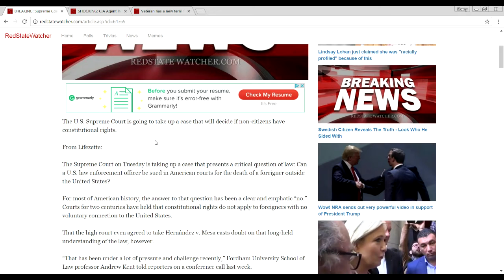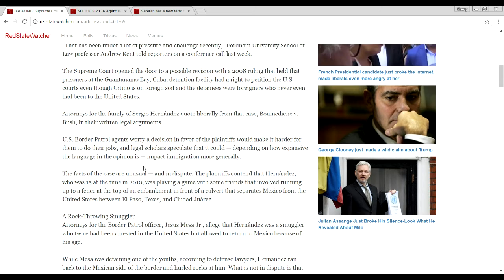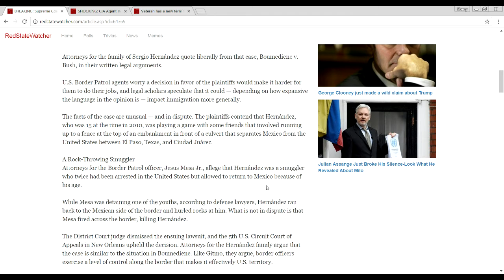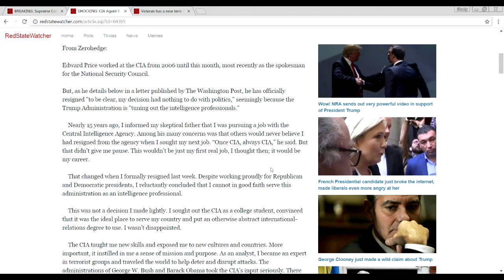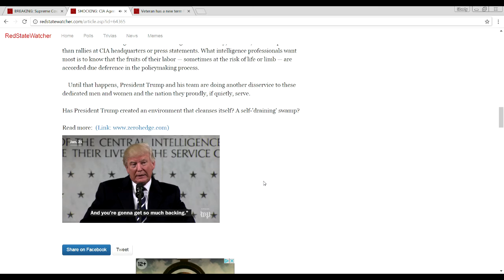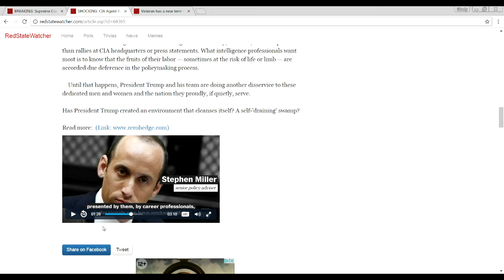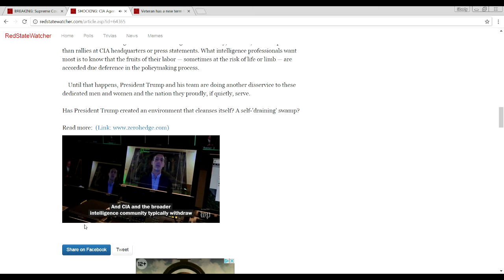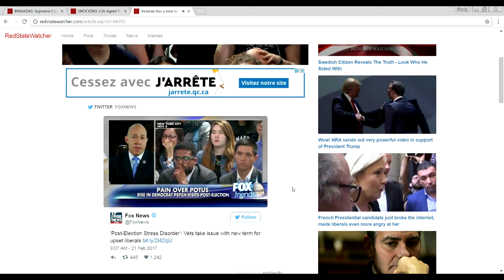BREAKING: Supreme Court Could Change The US Forever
BREAKING: Supreme Court To Take Up MAJOR Case And It Can Could Change The US Forever

SHOCKING: CIA Agent Resigns Because Of "Trump", And His "Explanation" Is Bad